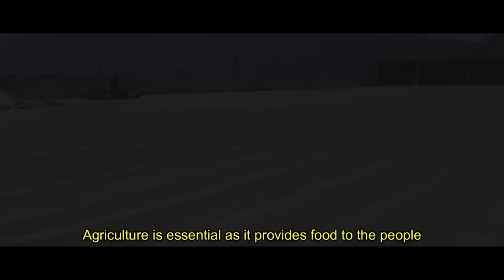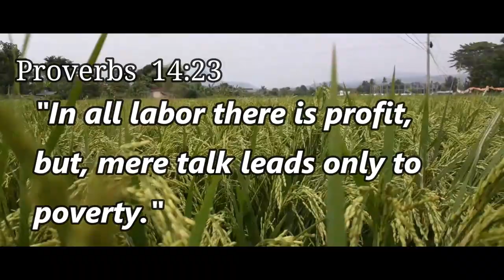Proverbs 1423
Official Entry of SUN Club in the 1st VNHS Indie-Siyensya Science Film Making Competition